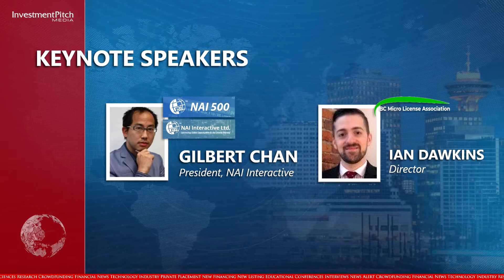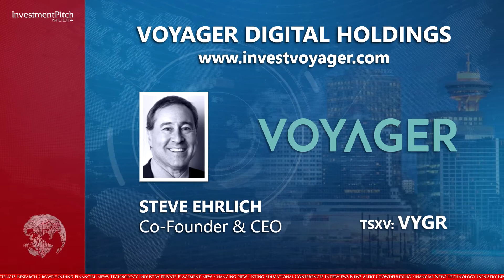GCFF Vancouver Conference, to be held in Richmond BC on April 13, 2019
The conference will be held at the Executive Airport Plaza Hotel, located 7311 Westminster Highway, from 9:00 AM to 4:00 PM.